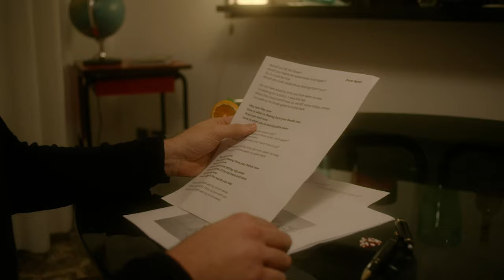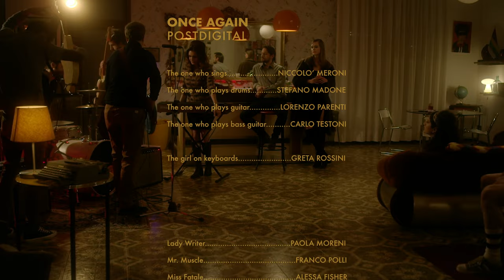Postdigital - Once Again (official video)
Written, Directed & Edited by Lucia Fontana

Assistant director Simone Mazzoleni
Cinematography & Color Correction Dario Scommegna
Ronin operator Federico Teoldi
First assistant camera Edoardo Lio
Electrician Giacomo Ferraro
Make up Teresa Basili
Assistant Make up Maya Masserenti

SONG'S CREDITS:
'Once Again'
Written by Niccolò Meroni
Produced by Simone Sproccati & Postdigital
Created and conceived by Postdigital at Bear's Den - Como
Mixed & engineered by Simone Sproccati
Recorded at Crono Sound Factory - Milano
Mastered by Giovanni 'Meniak' Nebbia at Ithil World Studio - Imperia

Postdigital:
Niccolò Meroni: Guitars and vocals
Lorenzo Parenti: Guitars
Carlo Testoni: Bass guitar
Stefano Madone: Drums

Additional Musicians:
Greta Rossini: keyboards & backing vocals
Simone Sproccati: keyboards & sounds

Postdigital would like to thank all of the above, the people in the video, you reading and everyone without whom etc...

LYRICS:
Would you let me down?
Would you leave me speechless once again?
So, it could be true
Would you look inside those feelings?don’t you?

I’m not here wasting time, but time takes its way
I’m waiting for a storm, I wait that day
When this round world was us, we left some things unsaid
I’m waiting for those gales to come back

love is what is fleeing from your hands now
And now And now
love is what you’re leaving glide away

Could you find this reason why?
Could you overthrow these walls, once again?
So, it takes more time
Could you take away your fears? don’t you?

love is what you are letting slip away
It does not matter if I'm not here anymore
love is hidden in the words you say

hold my hands tight and try to run away
hold my hands tight, I’ll try to run with you

Music video by Postdigital - Once Again.